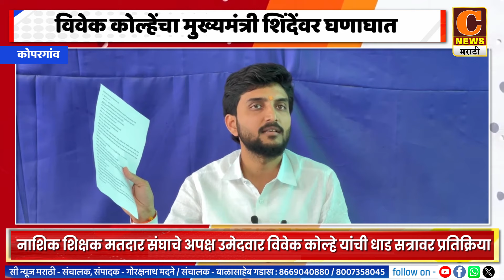कोपरगांव - विवेक कोल्हेंचा मुख्यमंत्री शिंदेंवर घणाघात, कारख्यान्यावरील धाड सत्रानंतर प्रतिक्रिया